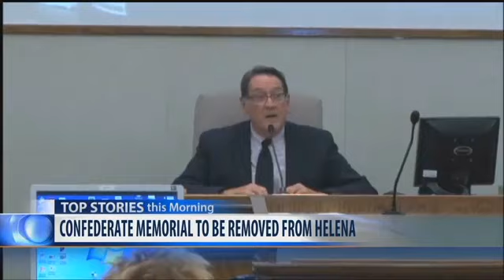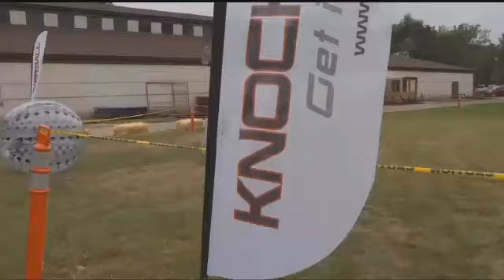Montana this Morning, Thursday 8-17-17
Top stories on Montana this Morning for Thursday, Aug. 17, 2017.